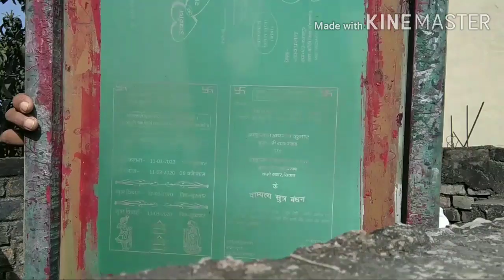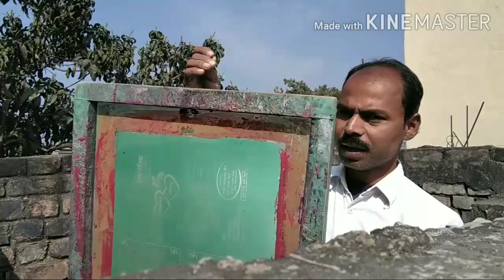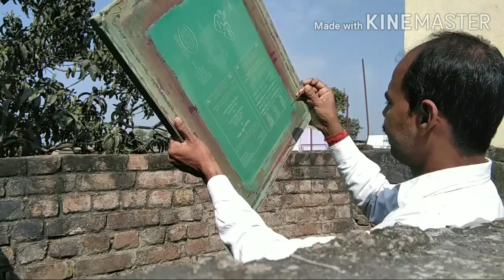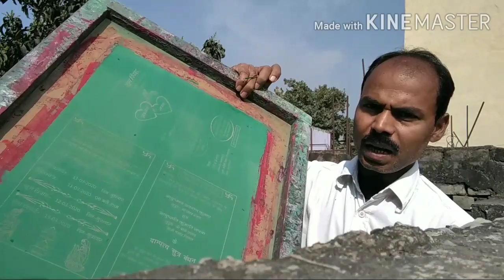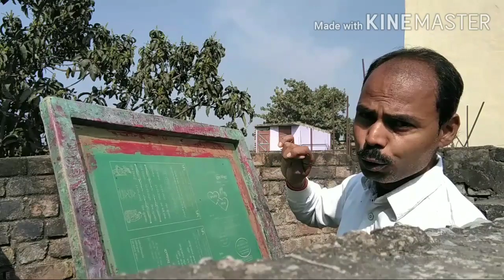What is Dot. Dot solution. Printing press ke kuchh Beat ideas.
नमस्कार दोस्तों इस वीडियो में आप लोग देखेंगे कि मैटर खोलने के बाद फ्रेम में कुछ छेद रह जाते हैं। उन्हें कैसे सही करे। printingpress।